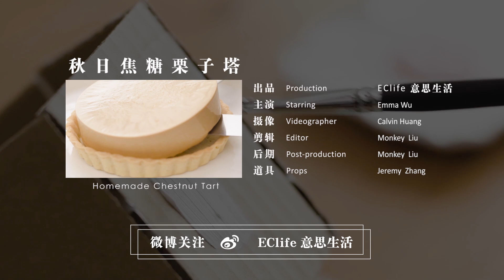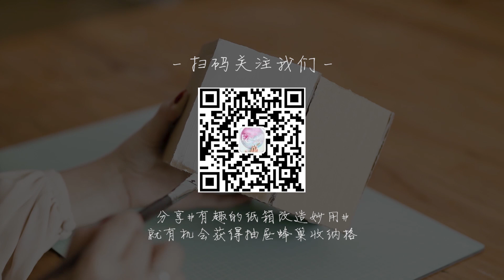你的快递箱用完就扔？我的可以再美十年！Cardboard Hexagon Shelves DIY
剁手后的快递箱不要丢！
我们有用着呐！
废纸箱改造之【六角形置物架】
脑洞大开的废物利用
逼格满满实用力Max哦

订阅EClife意思生活
有意思的三分钟
让你的居家生活精致有趣起来